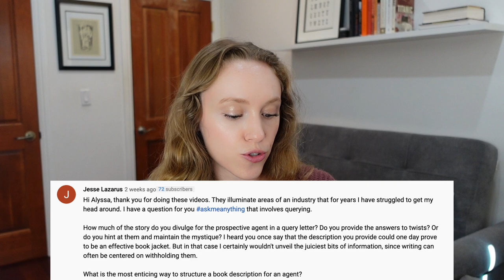How many agents should you query at a time?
Welcome to another AskMeAnything session! In this series, I'm responding to your questions about the publishing industry and how to write a better book. Leave me any additional questions in the comments and I will add them to my list for future videos!

GREAT BOOKS ABOUT WRITING/PUBLISHING:
Dreyer’s English: An Utterly Correct Guide to Clarity and Style by Benjamin Dreyer /
Save the Cat! Writes a Novel by Jessica Brody /
Before and After the Book Deal by Courtney Maum /

SOME OF MY FAVORITE NOVELS:
An American Marriage by Tayari Jones /
Fierce Kingdom by Gin Phillips /
Such a Fun Age by Kiley Reid /

TODAY'S ASKMEANYTHING
01:05 - How many agents should you query at once?
02:50 - Writing the query letter description
04:52 - Can you bribe agents or publishers to save time?
06:49 - Responding to agent rejections
07:30 - Multiple-storyline novels

ABOUT ME:
My name is Alyssa Matesic, and I’m a professional book editor with 7+ years of book publishing and editorial experience. Throughout my career, I’ve held editorial roles across both sides of the publishing industry: Big Five publishing houses and literary agencies. The goal of this channel is to help writers throughout the book writing journey—whether you're working on your manuscript or you're looking for publishing advice.